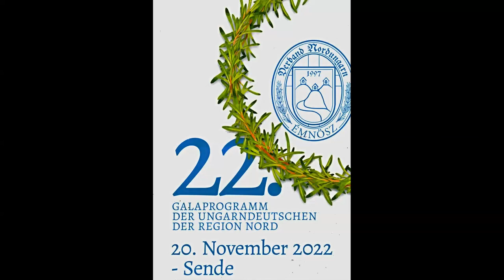2022 11 20 GALA REMENYI MARGIT Tanzgruppe "SCHAUMARER LUST"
Mit dem Preis ,,Für das Ungarndeutschtum der Region Nord 2022" wurde die Tanzgruppe Margit Remenyi, aus Schaumar für die hervorragenden Leistungen auf dem Gebiete der Ungarndeutschen Tanzkultur ausgezeichnet. In den vergangenen 4o Jahren hatten sie mehr als 4000 Proben und 653 Auftritte, wo sie die ungarndeutsche Kultur vertraten, pflegten und Beispiel gaben.